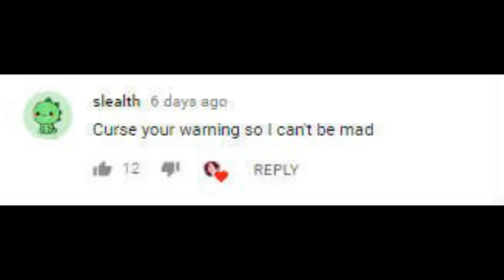A Separated Love Part 2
And this is the beginning of a dramatic... idk what to call it... miraculous journey?

Shout-out: slealth

Music I used:

1. Here With You

2. Miraculous Ladybug Music Box

A new video will be posted whenever I can. (Maybe every Saturday?) I will try my best (˵ ͡~ ͜ʖ ͡°˵)ﾉ⌒♡*:･。.